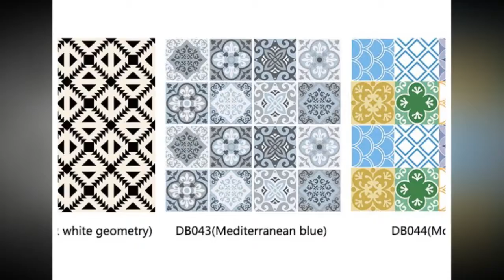Waterproof Floor Sticker Decal For Home Decor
Waterproof Floor Sticker Decal For Home Decor. Please shop our impressive selection of large wall art pieces and canvas prints to make a BIG statement in any room. ... Different types of Canvas Art design are available here.

# canvas posters
# canva infographic
# canva resume,
# wall canvas,
# print for canvas ,